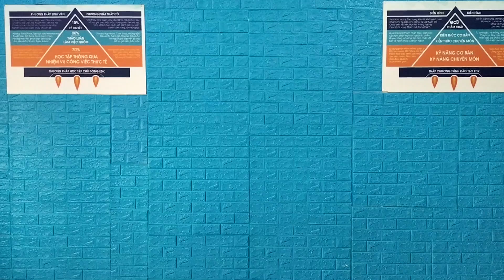Đại học edX | Khoá: 3 | Họ&Tên: Nguyễn Trần K Việt Phúc | Môn: FOCUS ON EXCELLENCE | Cảm thấy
Họ tên Sinh viên: Nguyễn Trần K Việt Phúc
Khoá: Happy 03
MSSV: CUV021HP022
Ngành: Quản trị kinh doanh
Môn: FOCUS ON EXCELLENCE
Chủ đề của bài tập:
Hoàn thành bài tập buổi: BTCB buổi 5
Giảng viên hướng dẫn:
Link bài viết luận:
Link Facebook cá nhân:
Đại học edX - Làm trước học sau
70% Thực hành - 30% Lý thuyết